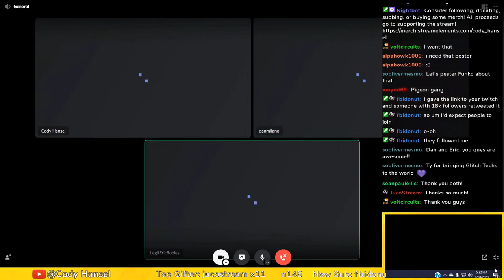Glitch Techs Creators Interview! | Eric Robles and Dan Milano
Dan Milano and Eric Robles came onto The Animation Talk Show to talk about Glitch Techs most recent seasons and the Future of the show! If you wanna keep it alive remember to let Nick and Netflix know to SaveTheTechs RenewGlitchTechs !

***Socials***